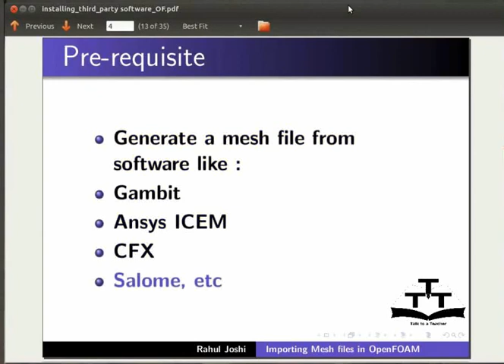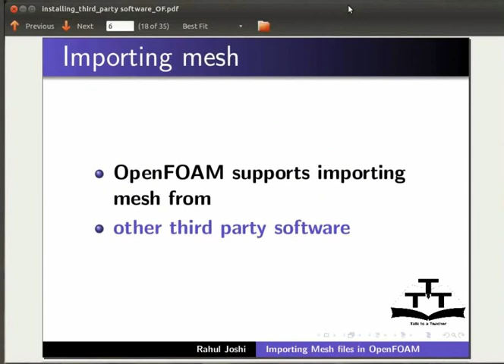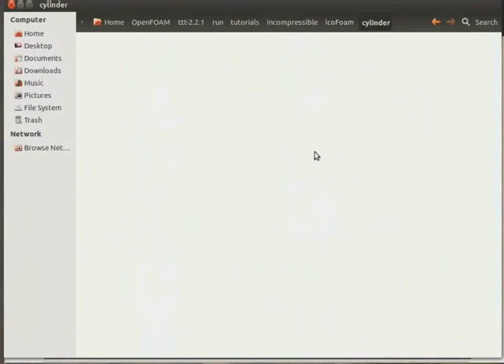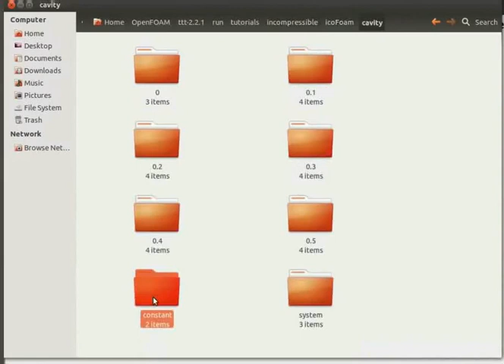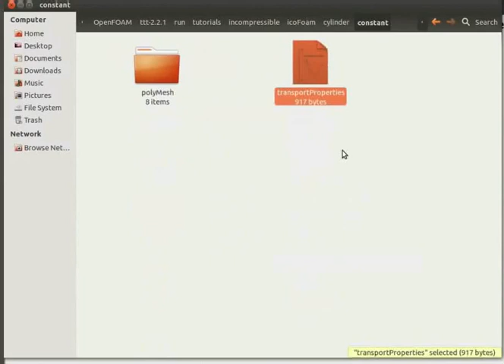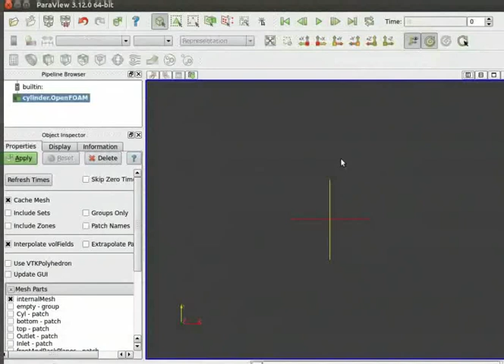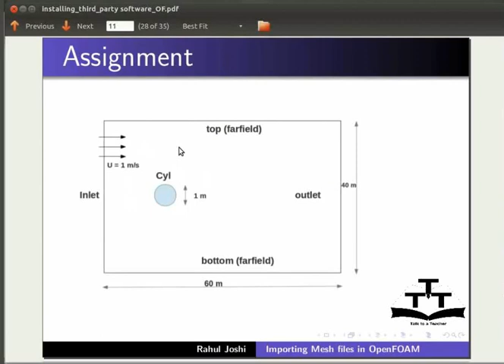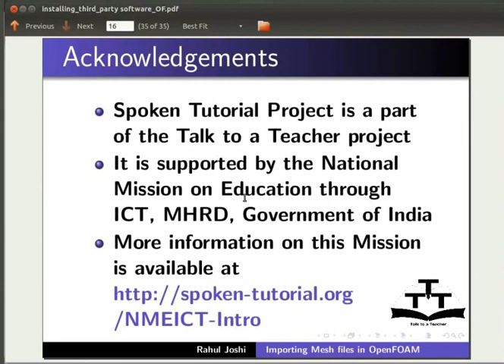Importing mesh file in OpenFOAM - Marathi